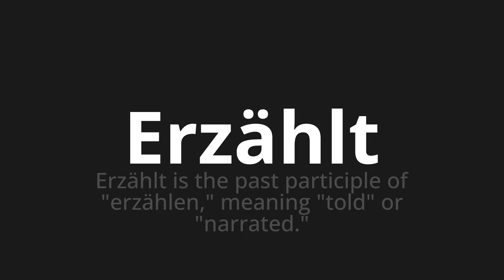How to pronounce Erzählt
Master the Pronunciation of 'Erzählt which means tells' - which means : Tell is telling the Past Participle of "telling," Meaning "Told" Or "Narrated." 📝 with @PronunciationGerman 🎓🗣️ - [Your Guide to German]

Learn to pronounce 'Erzählt' perfectly in German with our easy and engaging tutorial by @PronunciationGerman! 📖📽️ In this comprehensive video, we provide you with native speaker examples 🗣️👂 and phonetic breakdowns 🎵 to ensure you get the pronunciation just right.

How to say Told in German